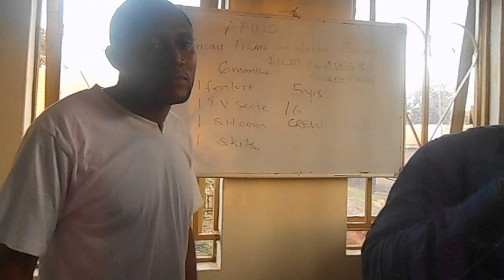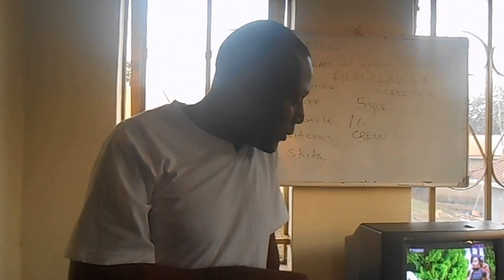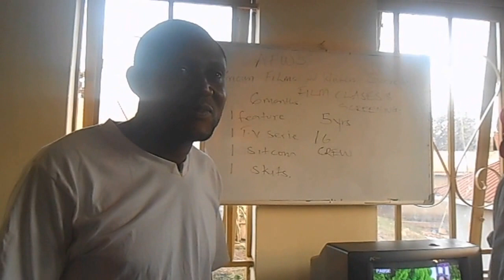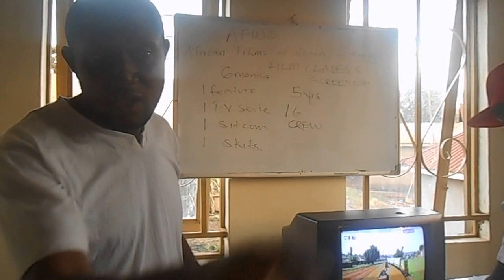AfwsFilmClass5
African Film & Writer's Society (AFWS-Uganda) unveils FILM CLASSES which will feature screening both local and International Films to be analyzed by filmmakers.To be part of this development contact us at or visit our